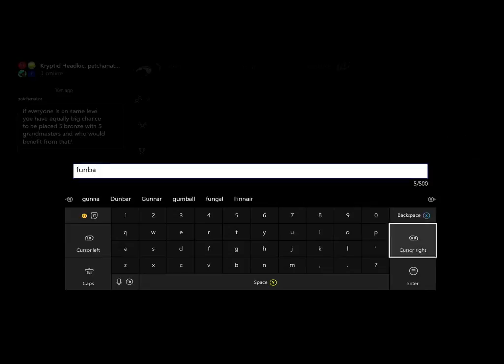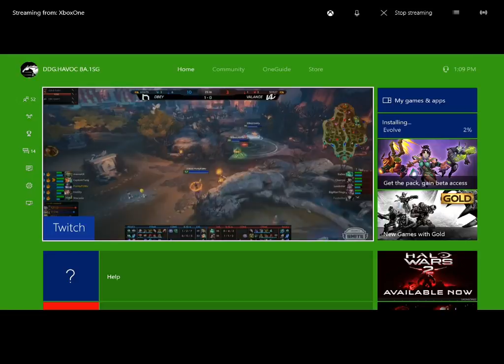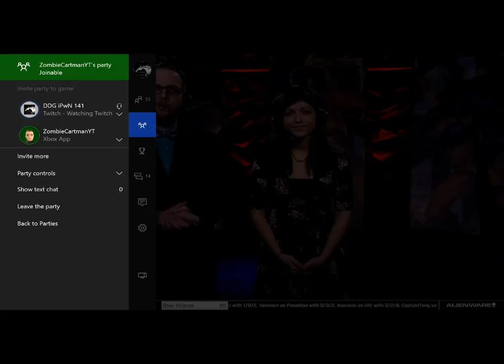SMITE Pro League Week 5 Day 1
Come and stop by my live stream @twitch.tv/ipwn141.